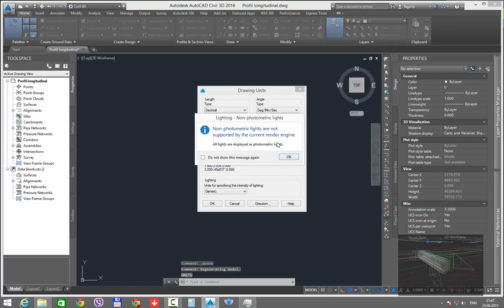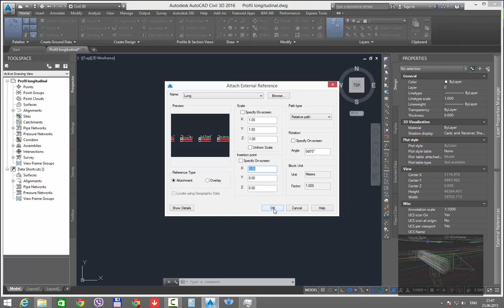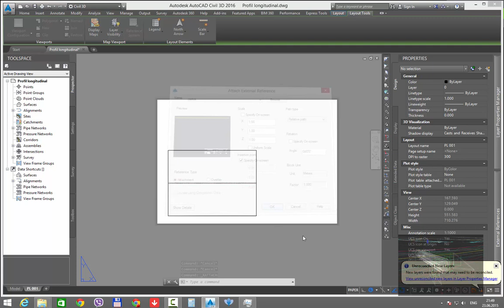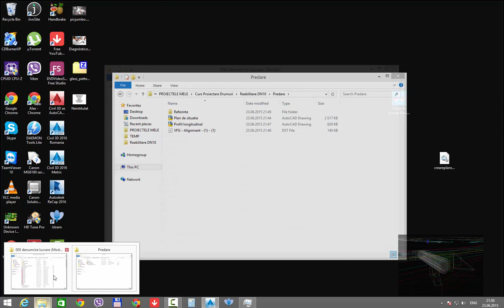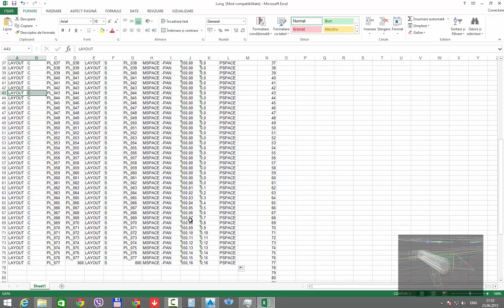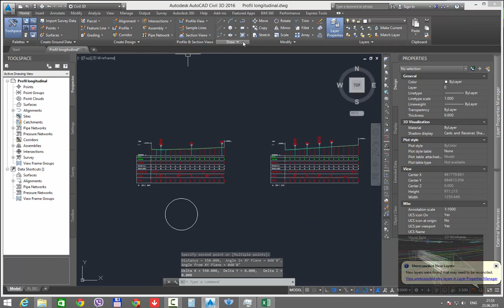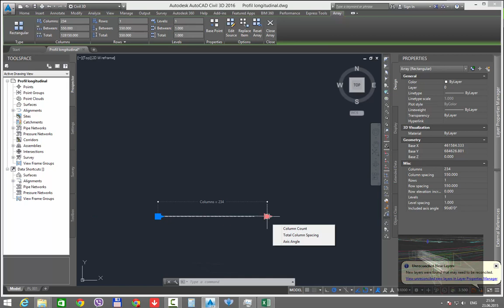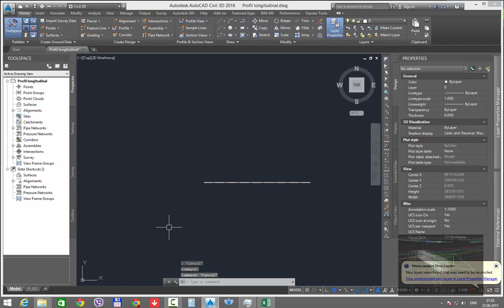Istram 19.0 Generare Planșe pentru Profilul LONGITUDINAL. Proiectare Drum National